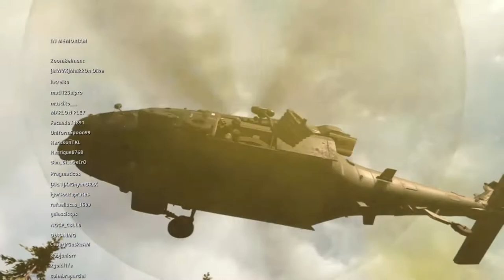Warzone Solo Vitoria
► Seja BEM VINDO ao canal do JERRI OLIVEIRA - Gameplays de Call Of Duty WWII, Black Ops IIII, Black Ops 3, Infinite Warfare, Advanced Warfare, FORZA 7, FIFA 18, FIFA 19 e muito mais.

►Pessoal nessa gameplay de Call Of Duty Modern Warfare, modo solo do Warzone, venci, espero que gostem da partida. Comecei a gravar no final porque é bastante demorado gravar a partida toda são 150 jogadores no início da partida, saltam numa area escolhida todos com uma pistola automática e daí para frente vamos localizando armas, coletes e trocando tiros para sobrevivência.

Pessoal se inscrevam nesses link onde faço lives: a partir das 21:00 hs.